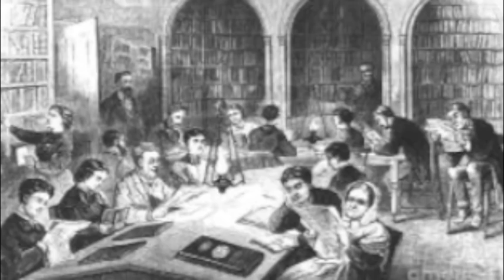Oneida Community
An analyzation of complex marriage in the Oneida Community